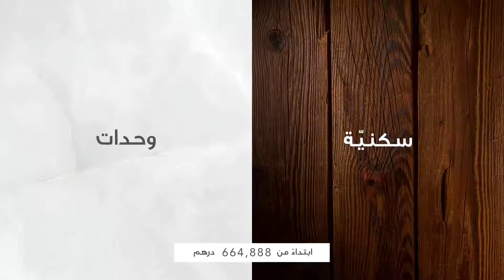كولكتيف 2 0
About AAJ PROPERTY :

Aaj Property Dubai’s Award Winning Estate Agent. We do business in a wow kind of way to give you more

We have built a high reputation in Dubai Real Estate market by winning multiple awards from top developers like Emaar, Dubai Properties etc..

We have Done thousands of Transaction in last 9 years, managing multiple portfolios of clients starting from 50 Million AED to 200 Million AED.